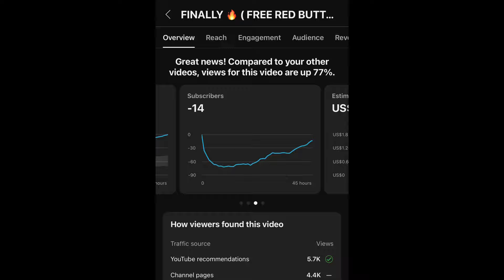100% REAL RED BUTTON 🔥 FREE FIRE MAX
100% REAL RED BUTTON 🔥 FREE FIRE MAX

2nd Channel :- ( Handcam )

From :-  India 🇮🇳

🎯 Phone player 📱

🎯 Editing app

                           :- PixelLab , PS CC